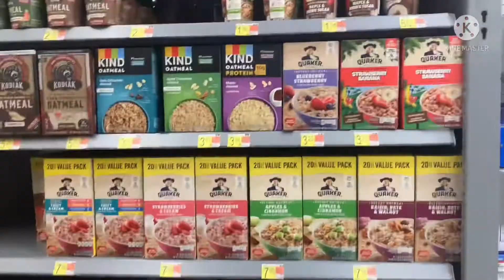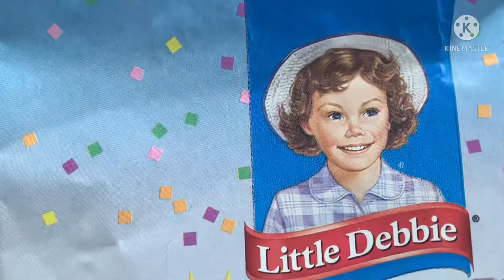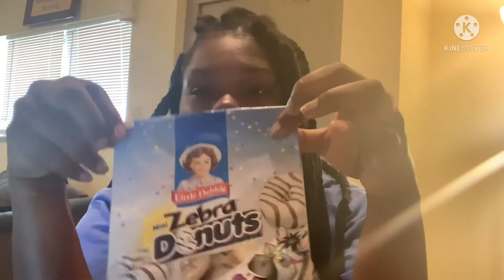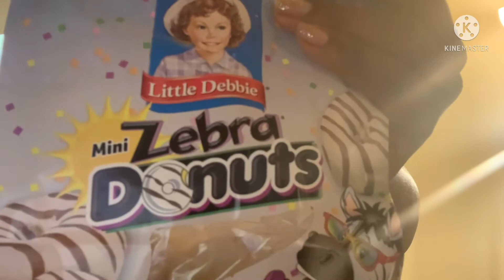Zebra Donuts Review| Walmart blog